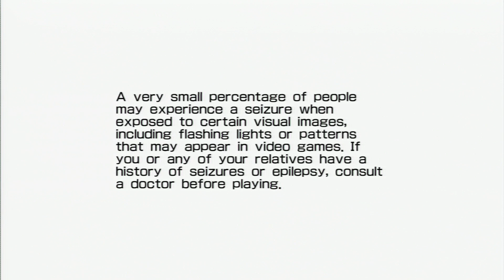Daytona USA - Beginner Course (PS3)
8 laps Beginner/Easy Course of Daytona International Speedway (featuring Sonic the Hedgehog - background)

Set on Arcade Default Settings

This one of the Forgotten SEGA Games due to expired license/license issues or other non-Sega termination